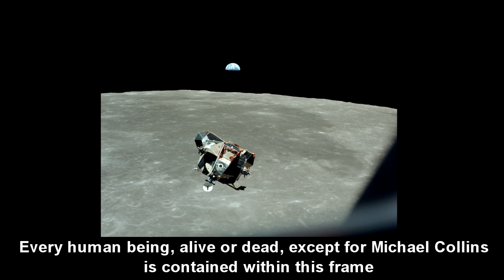The Saturn V in perspective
~3000 tons, about 90 % of which was fuel.

Thats enough energy to lay waste to a city!

Not only is assembling a device with that much stored energy a pretty ballsy act, but then to get on top of that rocket and to get fired into space. thats impressive!

Many thanks to Linda for supplying this transcript!